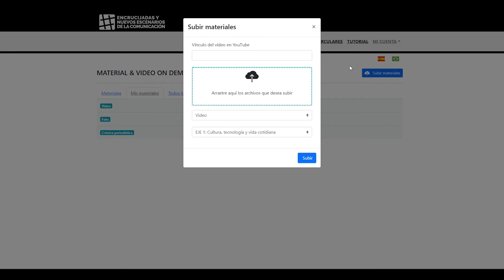TUTORIAL "TODO COMUNICA" - Felafacs2021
TUTORIAL💻

Presentá tu trabajo en el encuentro Felafacs 2021
Concurso estudiantil ¿ Todo Comunica?

¿Cómo?
➡️ haz click en preinscripción
➡️ completa los datos
➡️ selecciona la categoría
➡️ adjuntá tu trabajo en formato PDF
➡️ Por último recibirás un mail de confirmación.